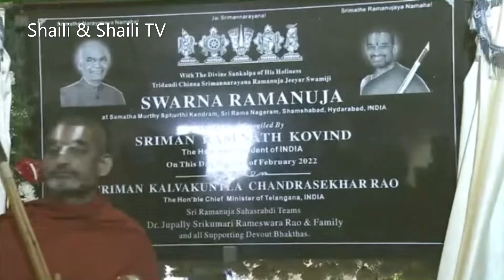స్వర్ణ రామానుజ విగ్రహాన్ని ఆవిష్కరించిన రాష్ట్రపతి | President Ramnath Kovind | Shaili & Shaili TV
Today President Ram Nath Kovind Unveils Statue  of Swarna Ramanuja at Mutchintal in Hyderabad. Watch @Shaili&ShailiTV.
Video Courtesy : President of India.